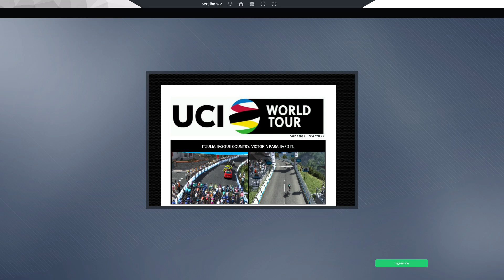ManagerCycling - Itzulia Basque Country - Etapa 6